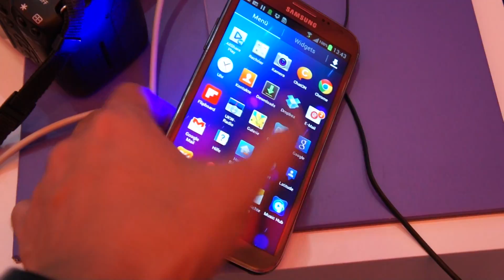galaxy note2 갤럭시노트2 티타늄 그레이 사용 느낌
IFA2012에서 galaxy note2  사용해본 느낌이에요~